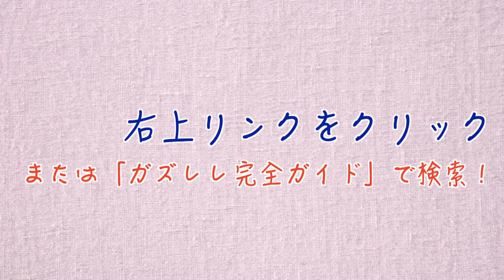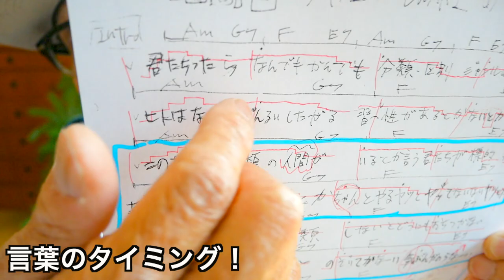SEKAI NO OWARI「Habit」１番を徹底解説！【ウクレレ 超かんたん版 コード&レッスン付】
・初心者Ver 2:45　・かっこいいVer   21:05

セカオワ「Habit」バズってる２番を徹底解説！